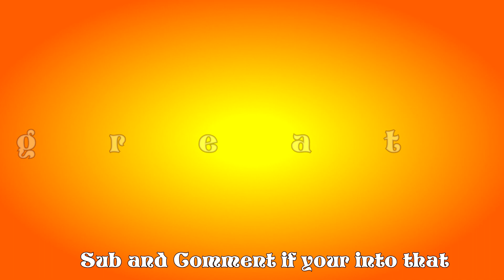EVE Echoes WHO IS Podcast – Interviewing the Legends of New Eden! Killmark Collectors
Welcome to the EVE Echoes WHO IS Podcast, a brand-new interview series where we dive deep into the stories, strategies, and experiences of the most influential players in EVE Echoes! Whether you're a seasoned pilot, a new player trying to navigate the galaxy, or just love hearing crazy space stories, this podcast is for you!

Every episode, we sit down with EVE Echoes players, fleet commanders, industry moguls, pirates, and PvP warlords to discuss their journey, tactics, and insider knowledge about the game. From huge fleet battles to market manipulation, faction warfare, and deep-space politics, we uncover the real stories behind the game’s most fascinating players.

What You’ll Get in This Podcast Series:
🎙 Exclusive interviews with top EVE Echoes players
🚀 The best PvP stories, ISK-making strategies, and war stories
💡 Tips & tricks from experienced pilots and fleet commanders
🔥 Deep dives into faction wars, alliances, and politics in New Eden
😂 Hilarious fails, unexpected betrayals, and wild player interactions

EVE Echoes isn’t just a game—it’s a living, breathing universe with real players shaping its future. Whether you're a PC gamer, iOS player, Android pilot, or just love great gaming podcasts, the WHO IS Podcast will keep you entertained, informed, and ready to conquer the stars.

👍 Like if you love hearing about insane EVE Echoes experiences!

Sheev  and Killmark Collectors podcast, The Photograph. This podcast is supposed to be fun and Educational. join us.